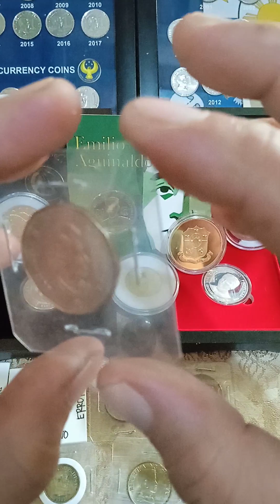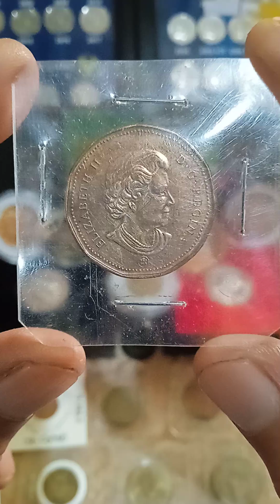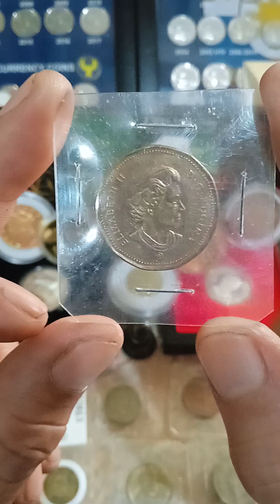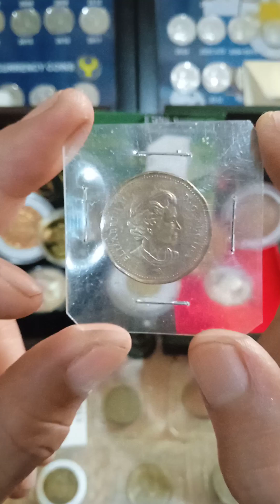buying Canada coins (1-dollar)years(2008)